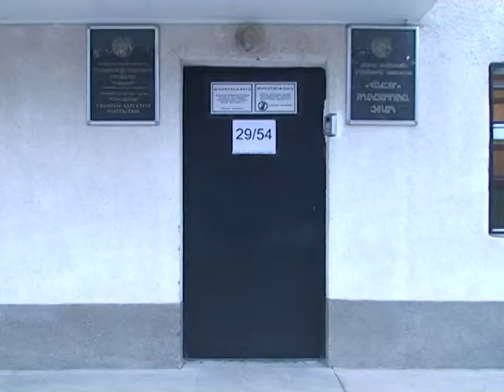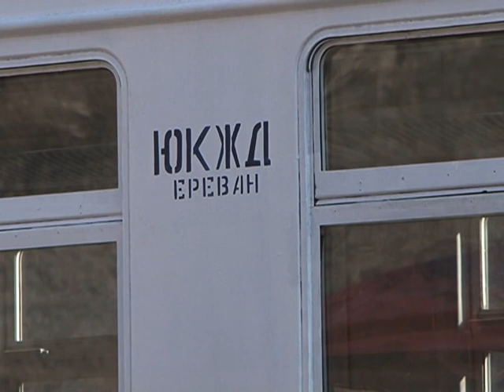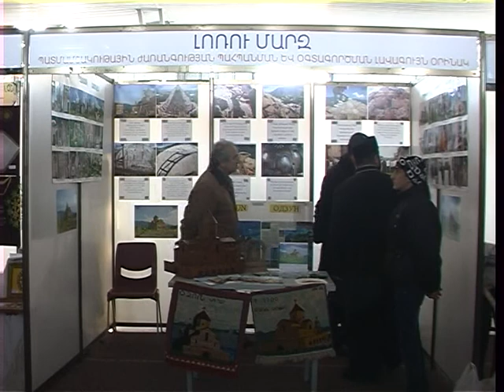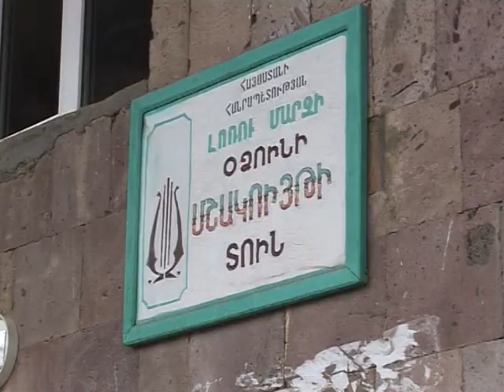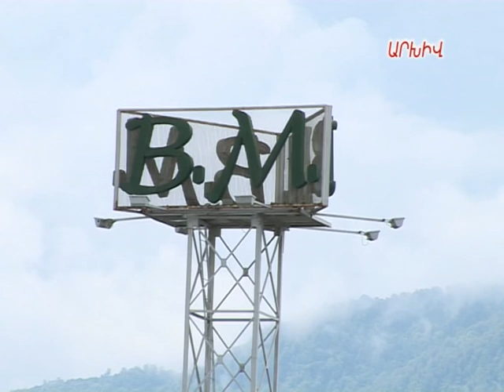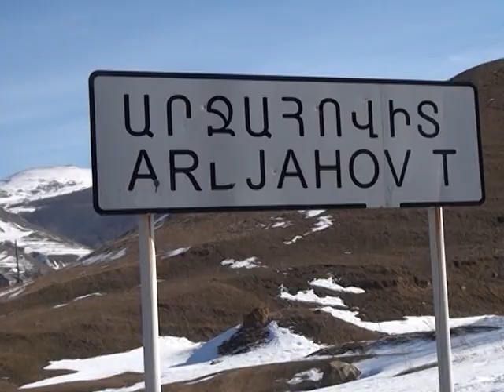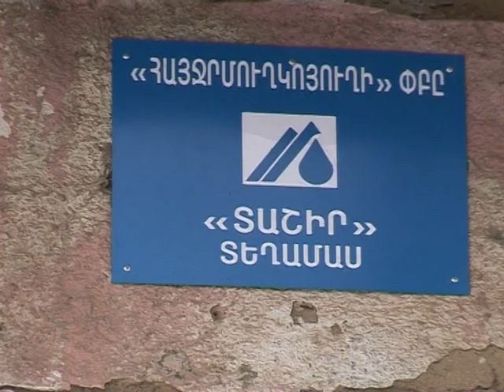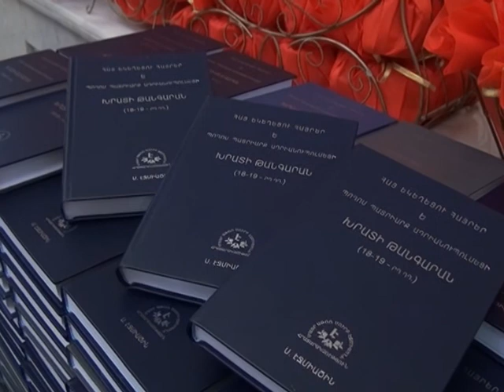LM MaRZPETATRANI JAM 18.02.2013.(41 hax,)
LM MaRZPETATRANI JAM 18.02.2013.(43 hax,)